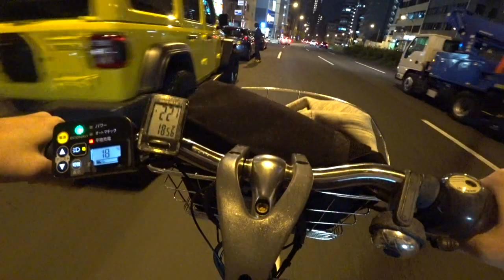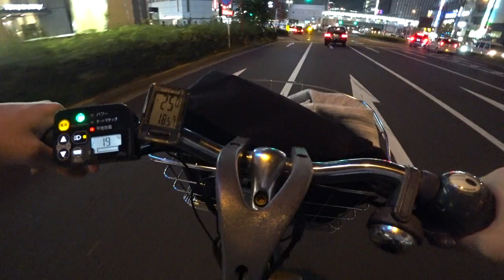適正バッテリー容量は変速段数で変わる説（ビビチャージ）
【電動アシスト自転車】今や回生充電のレア車、ViVi CHARGE Wの貴重な試乗インプレッション映像。（電動自転車/ビビチャージW/パナソニック/回復充電/鹿本/スズキ/コラボ）